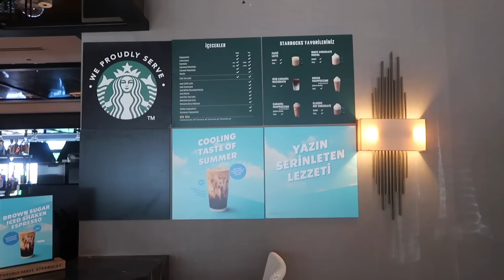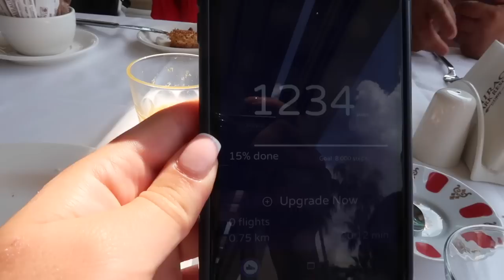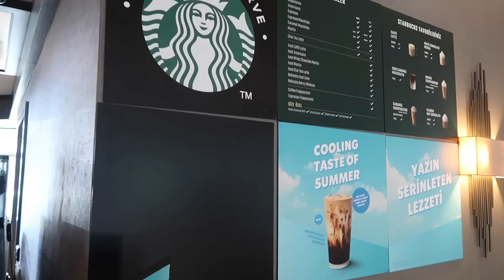TURKEY | relaxing family vacation with my parents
I enjoyed travelling to Kemer with my parents to see our family from Iran! Such a nice weekend getaway where we ate, sunbathed and enjoyed nature. I hope you are all enjoying my travel vlogs as much as I love filming them!
Lots of love x x x